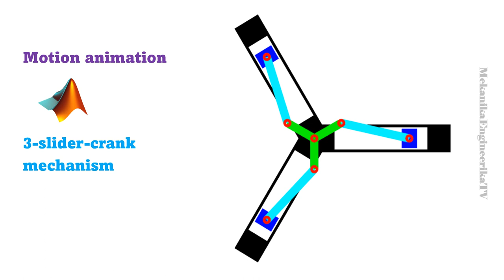Motion animation using Matlab: Three-slider-crank mechanism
Chebychev linkage
Hoeken linkage

Peaucellier linkage
Lipkin linkage
Four-bar mechanism
Slider-crank mechanism
Five-bar linkage
Six-bar linkage

Triple-crank
Four-bar mechanism
double-crank
crank-rocker
double-rocker
Grashof law
eight-bar
ten-bar
Twenty-bar